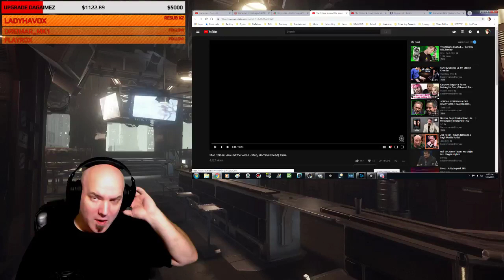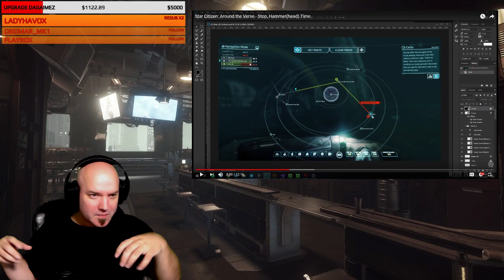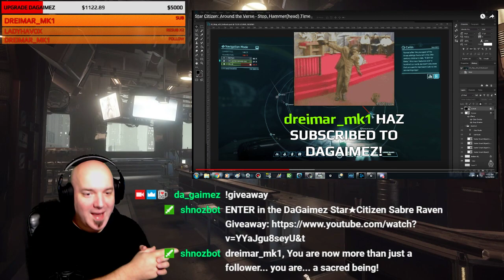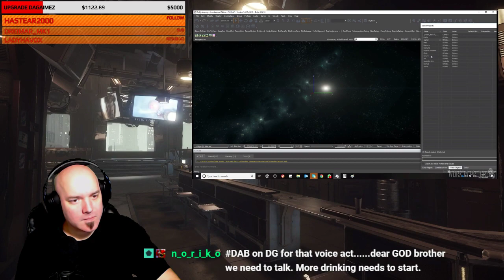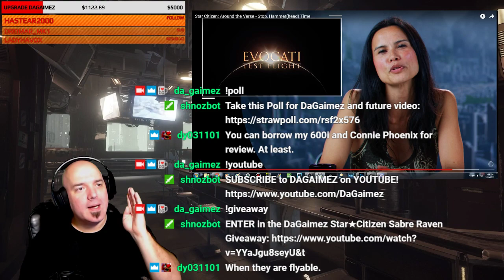ATV with DaGaimez & Fans | Sept. 20th 2018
A great time was had during this week's AtV Review with our fans during our stream! Here it is! Tons of fun with all of you today!

The ATV Review with DaGaimez & Fans happens LIVE shortly after ATV is released.

If you appreciate my content and want continued content on the channel please take time to consider becoming a Patron.